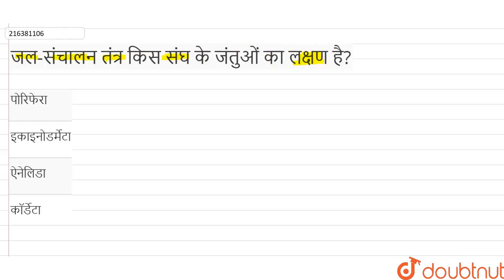जल-संचालन तंत्र किस संघ के जंतुओं का लक्षण है? | 11 | प्राणी जगत | BIOLOGY | LECTURE NOTES CRE...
जल-संचालन तंत्र किस संघ के जंतुओं का लक्षण है?
Class: 11
Subject: BIOLOGY
Chapter: प्राणी जगत
Board:INTERNAL

👉 Have Any Query? Ask Us.